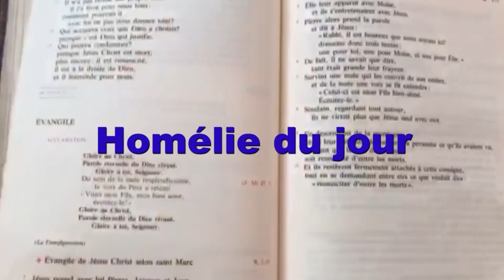Homélie du Jour Lundi 28 Juin 2021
Suis-moi